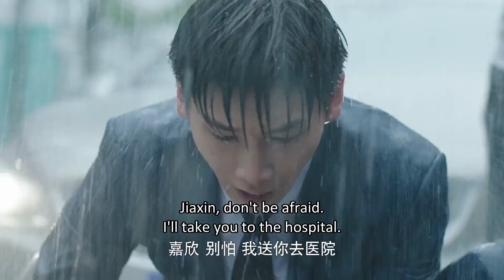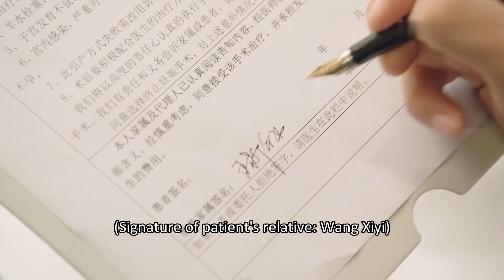🎈 霸总挽回灰姑娘，却目睹灰姑娘流产全过程！｜你是我的命中注定 You Are My Destiny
⛱ 🍒 剧名 【Drama name】🎈｜你是我的命中注定 You Are My Destiny